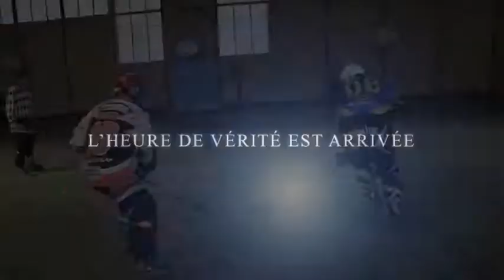a fucking day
bande annonce du premier match des vipères du Vence hockey club...le vrai film très bientôt